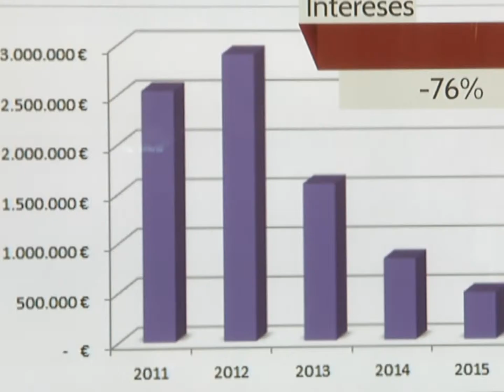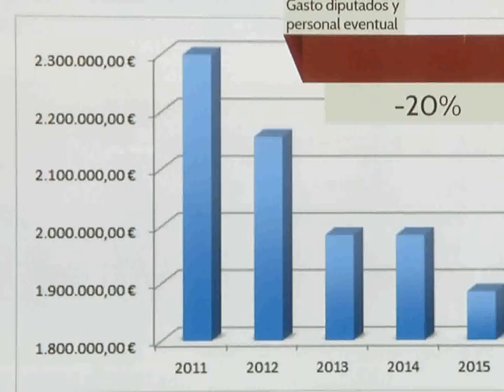Moliner presenta el Presupuesto General 2015 con una inversión directa de 3,3 millones de euros p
El Presupuesto General 2015 de la Diputación de Castellón fue presentado el pasado viernes por el presidente Javier Moliner, en compañía del equipo de Gobierno, quien se refirió a esta hoja de ruta como "los presupuestos más ilusionantes y ambiciosos de la legislatura porque son los del empleo para la provincia".
Así, en las cuentas se refleja una inversión total de 3,3 millones de euros para políticas activas de empleo, como son el programa de empleo y turismo social 'Castellón Sénior', el programa FP Dual para el empleo juvenil, el Plan de Empleo Conjunto entre Generalitat, Ayuntamientos y Diputación, y el Plan de Formación e Intermediación Laboral para ayudar a encontrar empleo y formar hasta 5.000 personas desempleadas de la provincia.
El Presupuesto General asciende a 123,5 millones de euros, ligeramente superior al de 2014, de los cuáles 23 millones son para invertir directamente en los 135 municipios de la provincia a través de actuaciones en carreteras, así como en depuradoras, servicios públicos, mejora de infraestructuras, recuperación de patrimonio, oportunidades turísticas, modernización o en el ciclo integral del agua, entre muchas otras.
Así, Moliner recordó que "desde 2011 esta Administración ha reducido en un 76% los gastos financieros; en un 45% la deuda y en un 10% el gasto total de personal, teniendo en cuenta que el gasto de los diputados y personal eventual ha bajado más de un 20%".
El Programa de empleo y turismo social 'Castellón Senior', que se presentó, permitirá que los empresarios turísticos puedan mantener y ampliar plantilla durante un mínimo de ocho meses al año. Fuera de temporada la Diputación se encargará de mandarles viajeros de lunes a jueves y ellos realizarán un esfuerzo por ofrecer un servicio competitivo durante el fin de semana, por lo que estarán totalmente preparados para cuando el Aeropuerto empiece a traer pasajeros.
Por otro lado, la institución provincial financiará las prácticas remuneradas de aquellos alumnos que cursen Formación Práctica Dual en los municipios de la provincia, con un presupuesto de 350.000 euros, con objetivo de ofrecer solución al empleo juvenil que tanto preocupa.
Asimismo, el año que viene se destinará más de un millón de euros al Plan Conjunto entre Diputación, Generalitat y Ayuntamientos. Cabe destacar que la convocatoria de 2014 está cosechando un gran éxito, ya que se han recibido  97 peticiones de ayuntamientos y se estima la creación de un millar de empleos.
Por último, se revalidará el Plan de Formación e Intermediación Laboral, llevado a cabo por el área de Promoción Económica, al cual se destinarán 852.000 euros para seguir formando y ayudando a encontrar empleo a cerca de 5.000 desempleados a través de sus diferentes programas.
Todas estas políticas de empleo pueden ayudar a generar entre empleos directos e indirectos -según Moliner- alrededor de 10.000 puestos de trabajo en la provincia, quien también ha aseguró que el 2 de enero ya estará operativo el Presupuesto General, el cual se aprobará provisionalmente en el Pleno de este mes de noviembre.